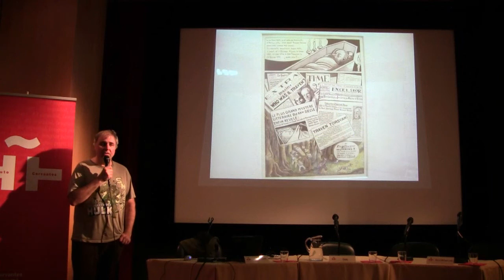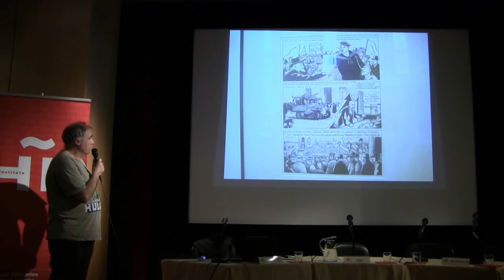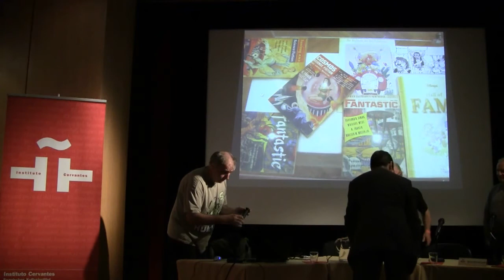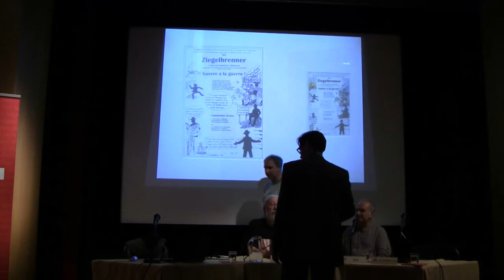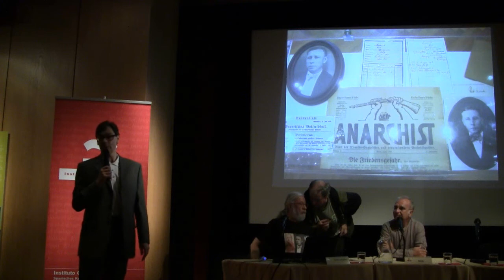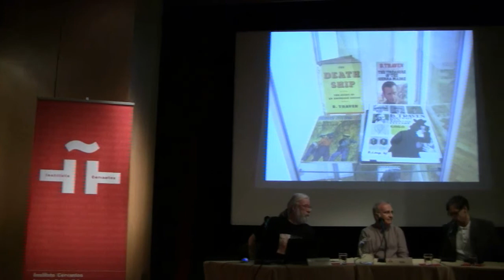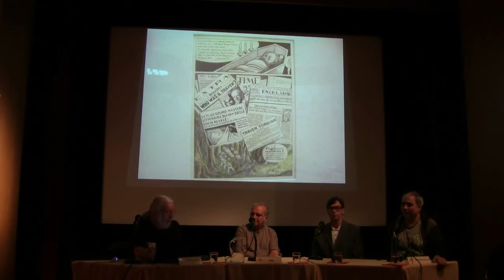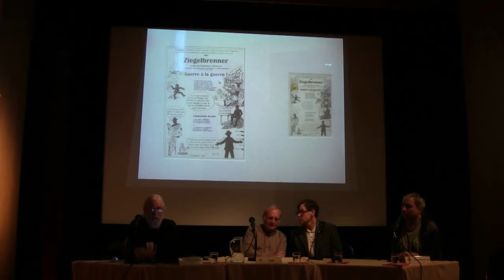Comicfestival München 2011 -- Künstlergespräch und Lesung zu B. Traven - Teil 1 von 3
B. Traven - wer sich hinter diesem Pseudonym verborgen hat, konnte bis heute nicht geklärt werden, und da der Autor bereits 1969 verstarb, wird wohl sein Geheimnis auch weiterhin nicht gelöst werden können. Geblieben sind uns aber seine 16 Bücher, die in einer Weltauflage von über 35 Millionen erschienen.
Schon sein Erstlingswerk Das Totenschiff wurde sein größter Erfolg in Deutschland. Weltweit aber steigerte die Verfilmung seines Buches Der Schatz der Sierra Madre von John Huston - mit Humphrey Bogart in der Hauptrolle - seinen Bekanntheitsgrad
Als kleiner Beitrag, dem Vergessen entgegen zu wirken, wurde eine Traven-Ausstellung im Rahmen des Comicfestivals München vom 23. bis 26. Juni im Künstlerhaus gezeigt.
Als Begleitprogramm fand am 26.Juni im Instituto Cervantes neben einer Lesung mit Bernd Michael Lade und  Maria Simon  statt. Außerdem führten Comicexperte Heiner Lünstedt und Jason Schramm, der Kurator der Traven-Ausstellung ein Künstlergespräch mit dem Zeichner Golo ("B. Traven - Porträt eines berühmten Unbekannten").